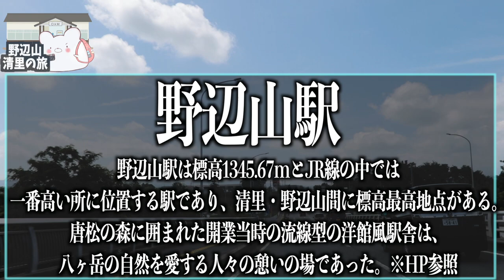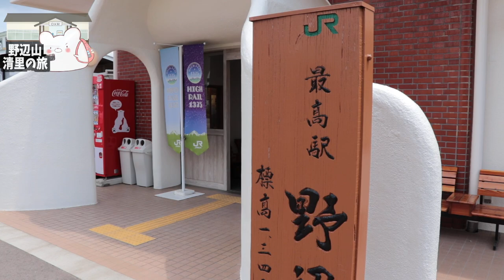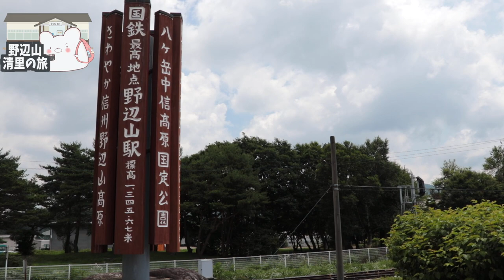【標高日本一の駅】日本一高い場所にある『野辺山駅』に行ってきました。〜前編〜【八ヶ岳 小梅線】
〜今回の旅で宿泊したホテル〜
■チサンインホテル軽井沢■

■充電式湯たんぽ
■充電式カイロ

3m✕3mブルーシート  500円